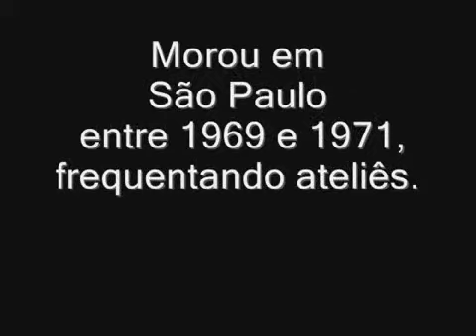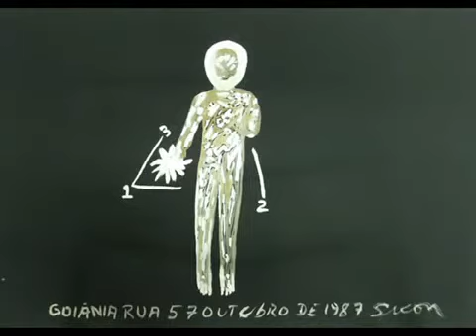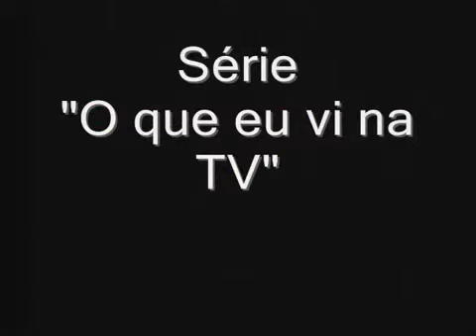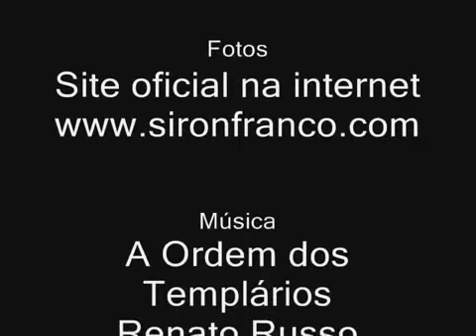Siron Franco - História do artista.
História do artista Siron Franco.